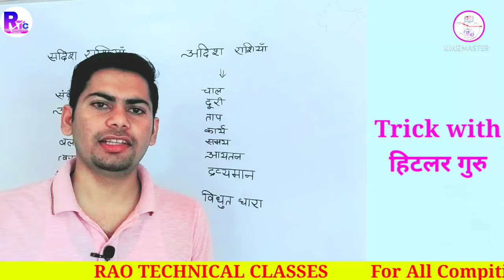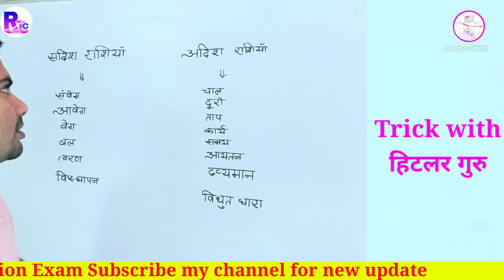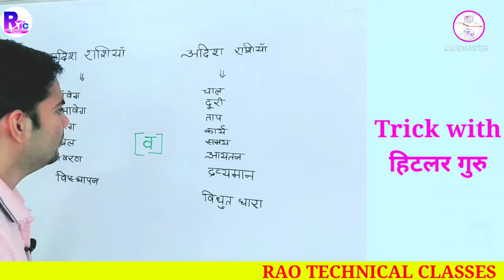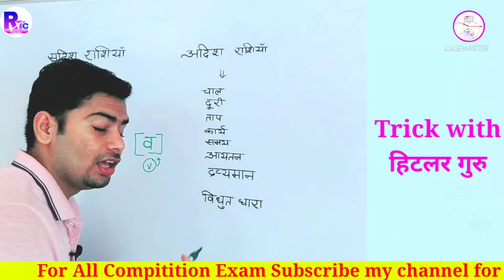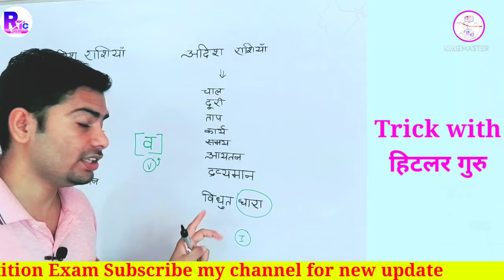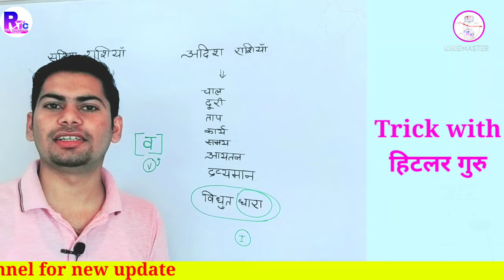general Science / TRICK अदिश राशियां और सदिश राशियां vector and scaler Quantities by हिटलर गुरु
general Science
TRICK अदिश राशियां और सदिश राशियां
vector and scaler Quantities by हिटलर गुरु
RAO TECHNICAL CLASSES

सदिश और अदिश राशि को कैसे पहचाने
अदिश व सदिश राशियों को याद रखने की ट्रिक
gk mahatmaji trick
sadish aur adish rashi
what is vector quantity
what is a vector quantity
physics by khan sir patna
khan sir knowledge centre
what is a scalar quantity
science gk tricks in hindi
scalar and vector class 11